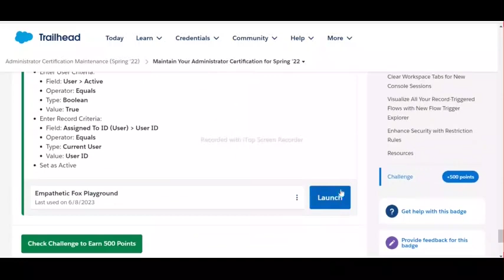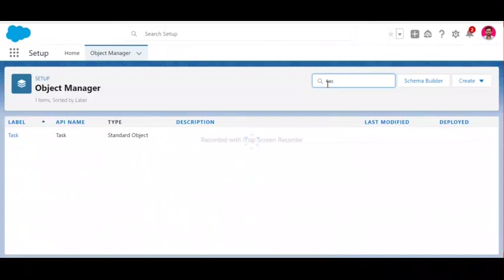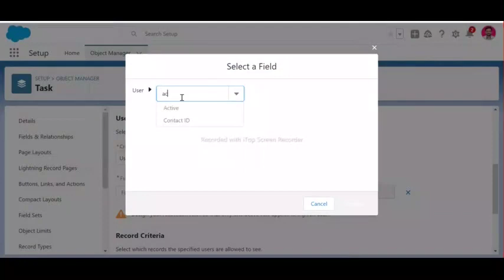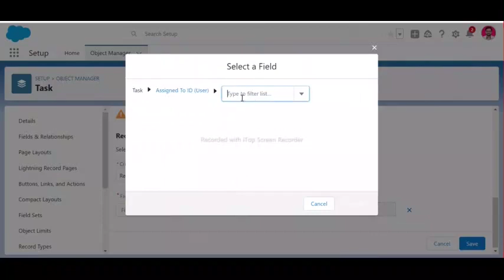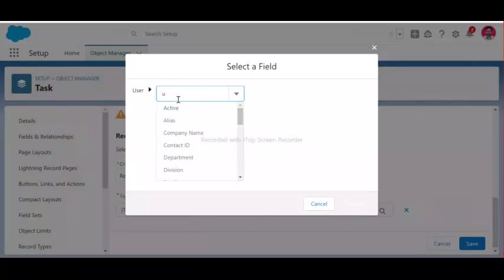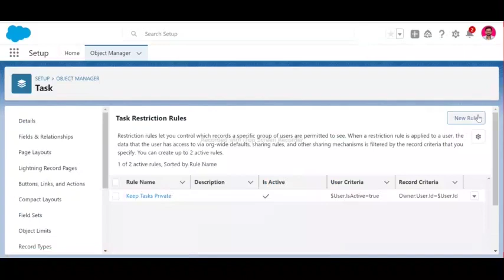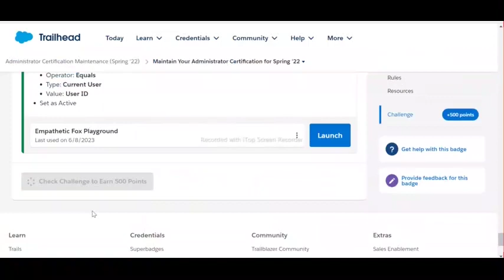Administrator Certification Maintenance (Spring '22) | Salesforce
Administrator Certification Maintenance (Spring '22) | Maintain Your Administrator Certification for Spring '22 | Salesforce